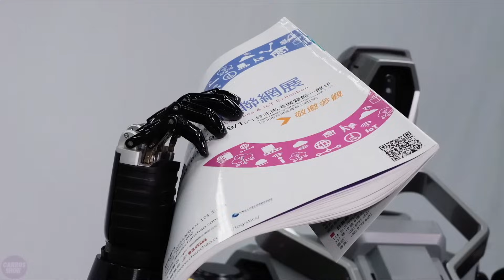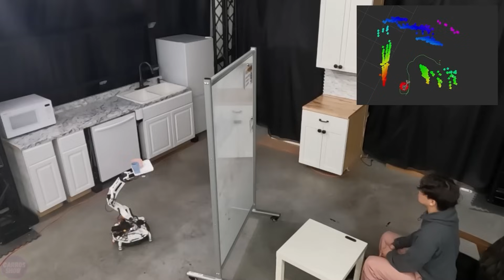Chinese New Generation Humanoid Robots Left No Chance for US Robotics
Chinese robots demonstrate cutting-edge achievements in robotics, setting new standards in human-like movements and functionality. With a focus on innovation, China continues to lead in the development of advanced humanoid robots, revolutionizing the field of robotics.